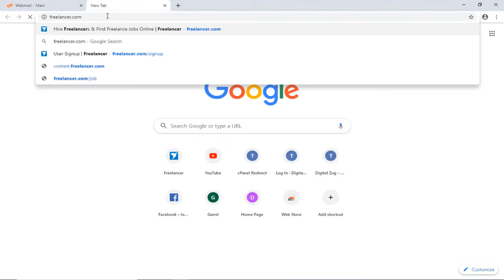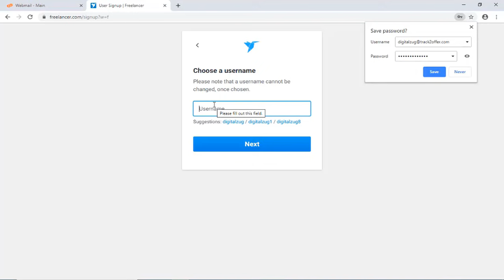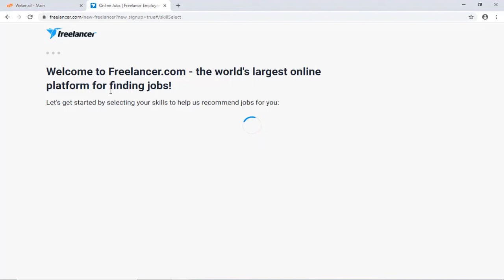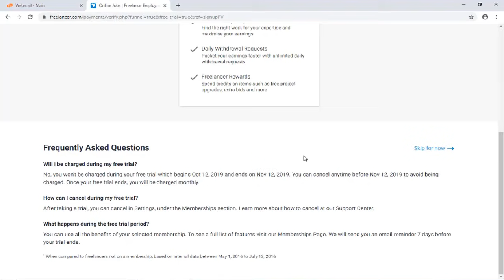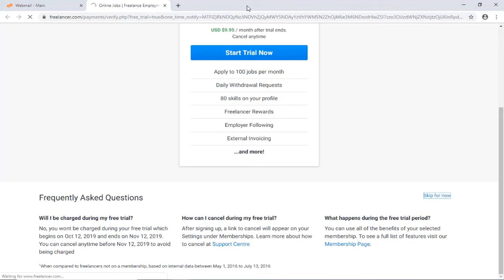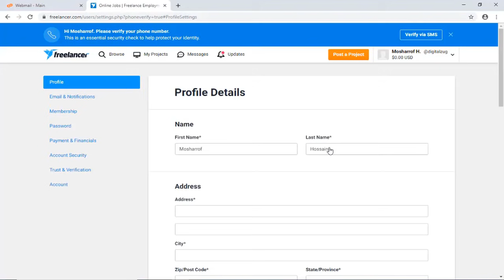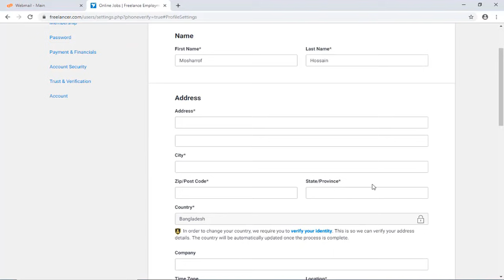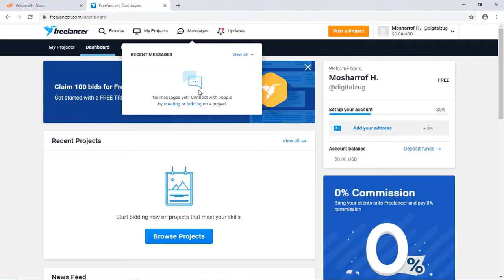How To Create Freelancer Account Bangla Tutorial 2023 | Create Freelancer Account Step By Step Part1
How To Create Freelancer Account Bangla Tutorial 2022 | Create Freelancer Account Step By Step

Thank for checking out our tutorials. Have a great day!